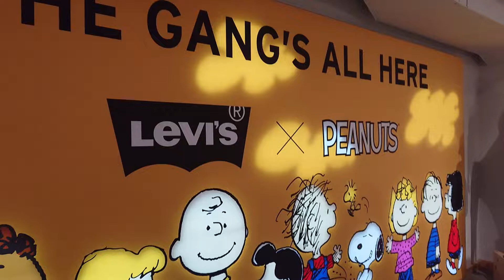Levi's Times Square NYC Levi’s® xPeanuts® Collection Spring/Summer 2019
Levi’s® xPeanuts® Collection

INTRODUCING THE NEW LEVI’S X PEANUTS COLLECTION

POSTED BY:
LS&CO. UNZIPPED STAFF

COLLABORATIONS / COLLECTIONS / FEATURED / JONATHAN CHEUNG / LEVI'S X PEANUTS / LEVI'S® / PEANUTS / SNOOPY
Building on the success of last year’s Levi’s x Snoopy collection, the two brands are collaborating again for Spring/Summer 2019 – and this time the whole Peanuts® gang is joining in on the fun.

Introducing the Levi’s® xPeanuts® Collection, featuring favorite Peanuts® characters Charlie Brown, Linus, Lucy and Peppermint Patty in a run of jeans, tees, hoodies, truckers, and accessories that add a playful twist to a lineup of Levi’s® classics.

“You know sometimes when you have such a good time that you want to do it all again? That’s the way we felt after our Snoopy collab in 2018,” said Jonathan Cheung, senior vice president of global design at Levi’s®.

The graphics also fit right in with today’s graphics-fueled streetwear trend and serve as a focal point for the optimistic spirit that both Peanuts and Levi’s® are known for. Think unique bright yellow tabs and labels on every piece of denim, Snoopy sleeping atop the Levi’s® Batwing logo, Peppermint Patty and Marcie chatting over the words “Girl Talk,” or laser-etched jeans featuring the entire Peanuts cast.

“We love the way Charles Schulz reflected humanity through his Peanuts characters. So, we wanted to continue that mix of humanity and humor and play with words from today’s meme-culture,” Jonathan said.

And that’s what makes the collaboration is a natural fit. Both brands hold an important place in American culture as well as inspire a deep emotional connection with generations of fans. And of course, both brands always put an emphasis on quality – but never take themselves too seriously.

Pick up the new collection now on levi.com or in Levi’s® stores.